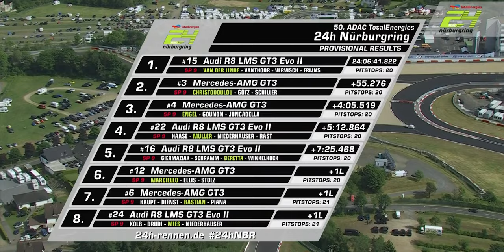24h Nürburgring | Vlog | Nico Müller feat. Patric Niederhauser